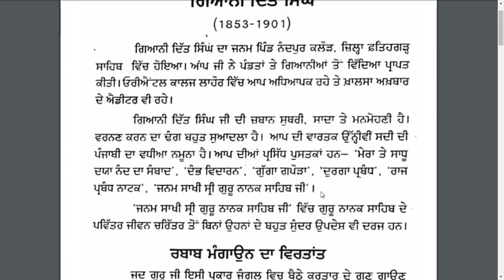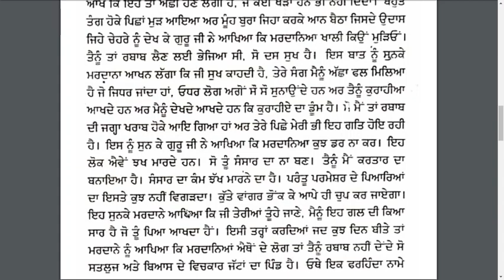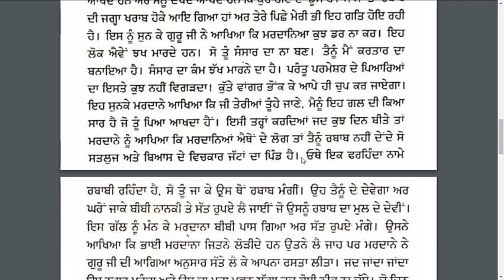Class 10th | Punjabi Sehat Mala | Chapter 1: "Rabab Magaun Da Vritant" Part 1